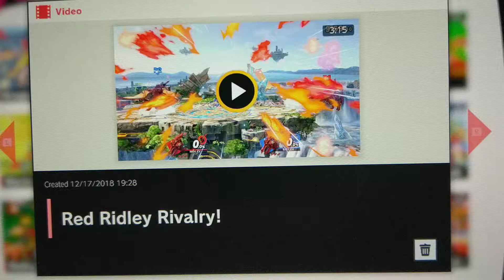Smash Ultimate Ridley's Ravaging Raids! Episode 7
Episode 7: Red Ridley Rivalry!
My very first Ridley ditto! Since fighting Ramiel, I haven't encountered another Ridley player at all. Maybe I'll find more Ridleys in Quickplay but nah. Again, Battle Arenas ftw!